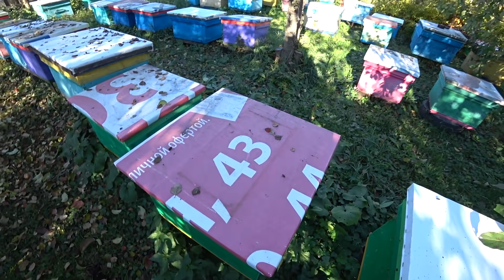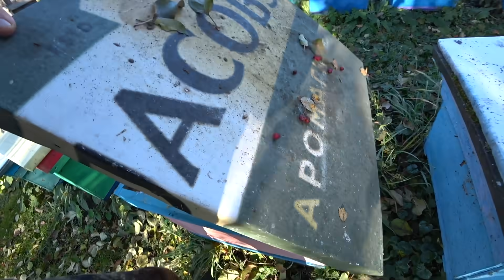МАСШТАБНЫЙ ЭКСПЕРИМЕНТ, ЗИМОВКА ПЧЁЛ, ОТВЕТЫ НА КОММЕНТАРИИ. 5 Часть